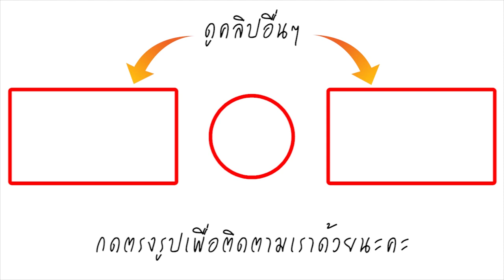ซัน ยังไม่พร้อมมีลูก! รับน้อยใจ ต้นหอม สุดโต่ง เลี้ยงน้องปกป้อง ทำสัมพันธ์ห่าง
จุดวัดใจสัมพันธ์รักต่างวัยต้องปรับตัวยังมีลูกน้อยอีก – ซัน ประชากร เปิดใจ กับ ข่าวสดออนไลน์ หลัง ดีเจต้นหอม ศกุนตลา เผยให้โอกาสฝ่ายชายสามารถได้เลือกใช้ชีวิต ไปศึกษาคนอื่นได้

เพราะตัวเองต้องเลี้ยงลูกน้อย ส่งผลความสัมพันธ์ไม่เหมือนเดิมว่า “บอกไปแล้วครับ เราก็มีการคุยกันอย่างจริงจัง ว่าจะเอายังไงดีต่อชีวิต ซึ่งผมก็ยังยืนยันว่า ผมยังอยู่ ผมไม่ไปไหน